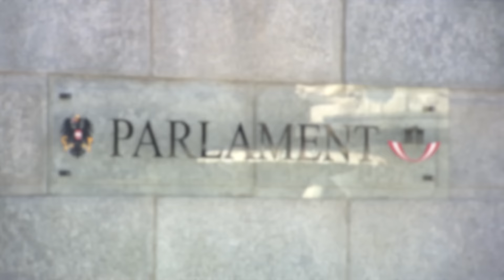Bundeskanzler Kern setzt Asylchaos fort - FPÖ-TV-Magazin 16.06.2016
SPÖ-Bundeskanzler Christian Kern sorgte mit seinen jüngsten Aussagen zur Asylpolitik redlich für Verwirrung. Zuerst rechnete er die Zahl der Asylanträge dieses Jahres auf die Hälfte herunter, und dann wollte er auch noch den österreichischen Arbeitsmarkt für Asylwerber öffnen. Aus diesem Grund forderte die FPÖ am Mittwoch in einer „Aktuellen Stunde“ im Parlament Antworten auf die Asyl-Zahlentricksereien der Bundesregierung.

Das „Gipfeltreffen“ zwischen der AfD-Vorsitzenden Frauke Petry und dem FPÖ-Obmann HC Strache auf der Zugspitze, dem höchsten Berg der Bundesrepublik Deutschland, war ein Medienereignis, das dutzende Kamerateams in luftige Höhen lockte. Selbstverständlich war auch FPÖ-TV mit dabei. Auf eine wesentlich höhere Ebene gestellt wurde dabei auch die Zusammenarbeit zwischen den beiden patriotischen Parteien.

Marlene Svazek (24) wurde am Freitagabend im Salzburger Kongresshaus beim Landesparteitag der FPÖ zur neuen Parteiobfrau gewählt. 95,6 Prozent der Delegierten wählten das politische Jungtalent an die Spitze der Salzburger Freiheitlichen. Sie folgt damit Andreas Schöppl nach, der die Partei vor einem Jahr interimistisch geführt und neu aufgestellt hat.